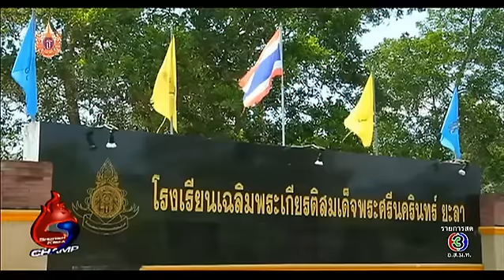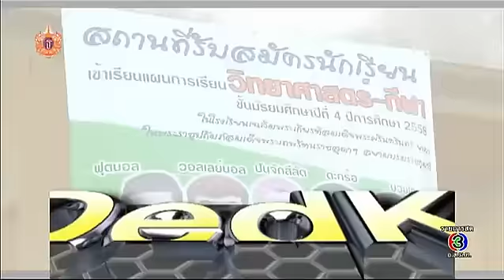ช็อตเด็ดกีฬาแชมป์ | เรื่องเกี่ยวกับนักกีฬา | 10-04-58